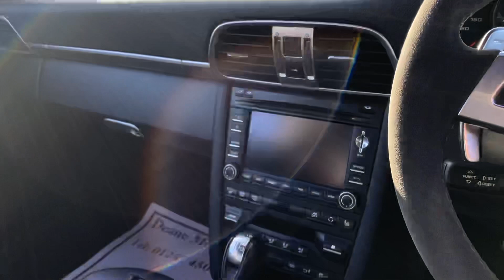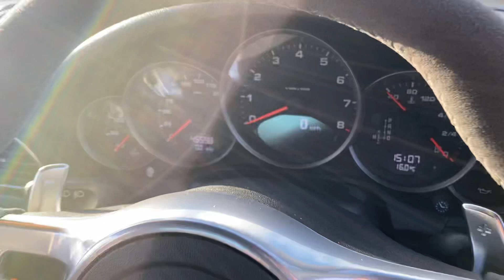Porsche 911 carrera 4 GTS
2012 Porsche 911 carrera 4 GTS 3.8 PDK